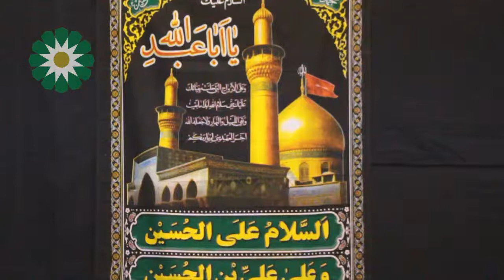Night 6 Muharram 2014 - Sheikh Amin Rastani